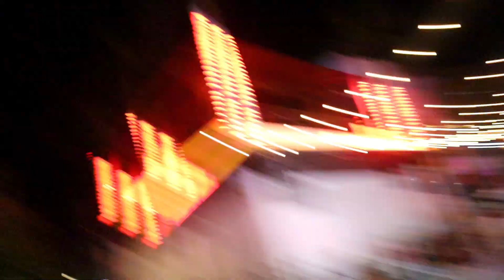🎉 Vida NOCTURNA en Playa del Carmen (Situación Actual)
Esta es la situación actual de playa del Carmen, acompáñame en este nocturno recorrido de la quinta avenida para descubrir como se encuentra actualmente y a qué hora cierran los antros y bares 🎉

0:00​ Andreas Vega.
0:40 Quinta Avenida actualmente.
2:00 Restaurantes con musica rock en vivo.
2:54 Serpiente en la quinta avenida (No la vi)
3:05 Donde tomarte foto de noche en Playa del Carmen.
3:42 Horarios de cierre en restaurantes, bares en Playa.
4:22 Calle 12 de Playa del Carmen.
5:19 Tequila Barrel PLaya del Carmen.
6:05 Recorrido de la Quinta Avenida de Noche.
8:27 Vida Nocturna en Playa del Carmen.
9:50 Nos vemos en el próximo video, Bye!

Coordenadas: ➡️➡️➡️

Puedes contactarme por correo electrónico